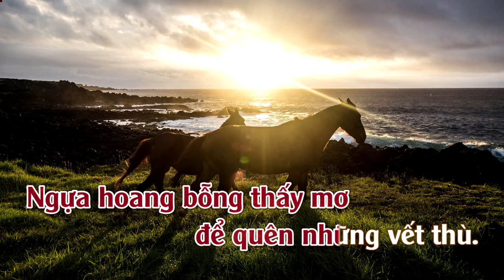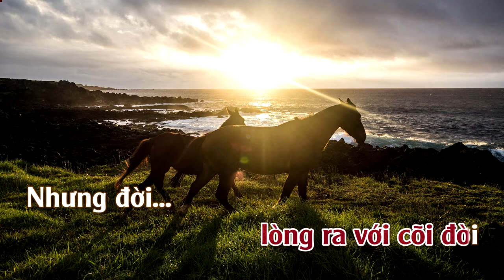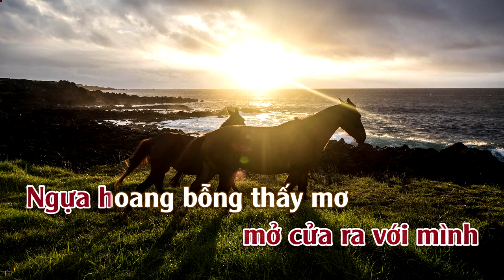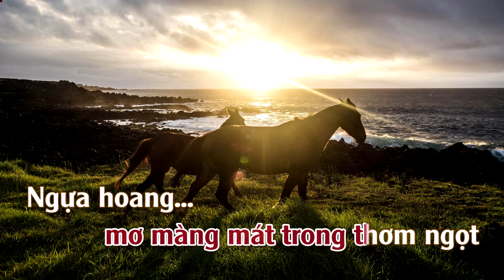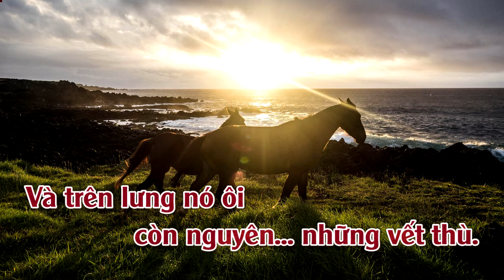Vết Thù Trên Lưng Ngựa Hoang | Karaoke | Tone | Nữ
Vết Thù Trên Lưng Ngựa Hoang
               Tác giả: Phạm Duy & Ngọc Chánh